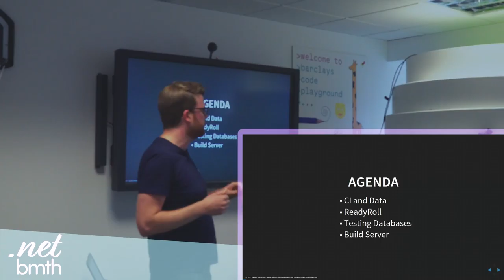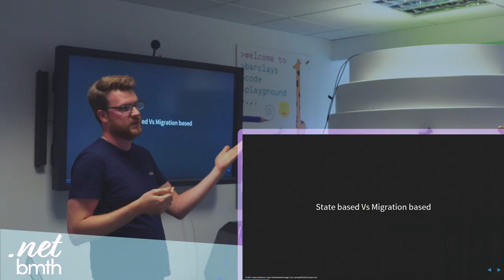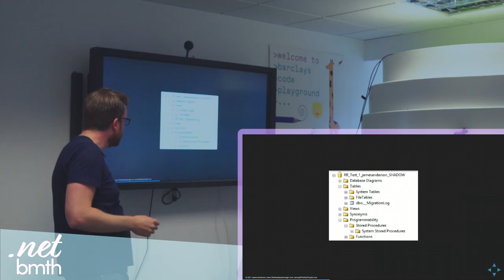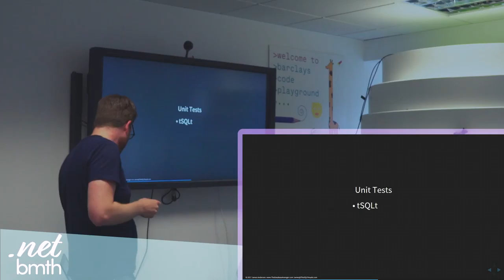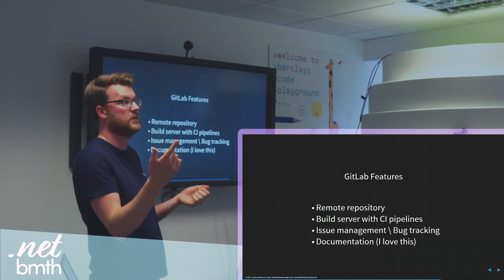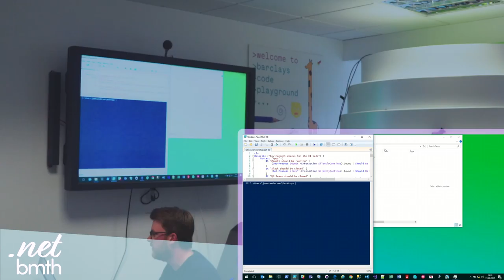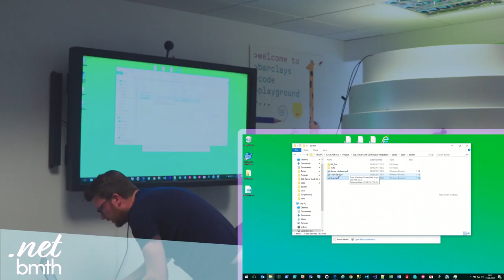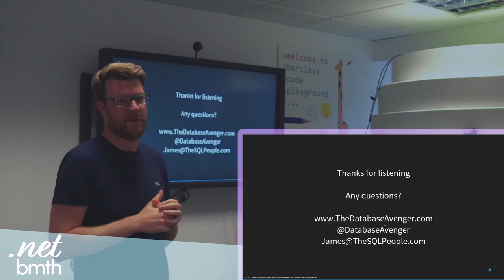dnbmth#2 - SQL Server & Continuous Integration with James Anderson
It's understandable that developers love to work in separate code branches, but this can create painful complications if not managed.

Do you dread large merge conflicts when integrating code?
Continuous Integration is a method of working where we merge and fully test our code multiple times a day. This is only possible with a high level of automation. I'll be discussing the tools I use to achieve this automation when developing SQL Server databases.

Finding automating the deployment of database changes hard?
ReadyRoll is a tool that allows you to test deployments during development.

How do you know your database change won’t affect something you haven’t thought of?
tSQLt and Pester unit tests can put your mind at rest.

Having trouble keeping your test environments in sync with production?
Docker enables us to fix this with infrastructure as code

You will see how a CI approach to database development can increase team efficiency and reduce the time to go from an idea to production.